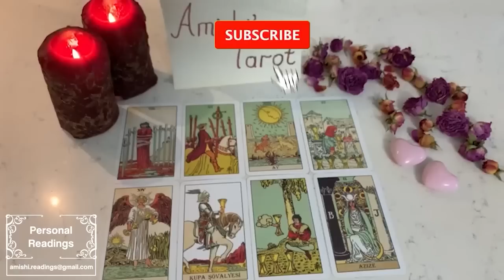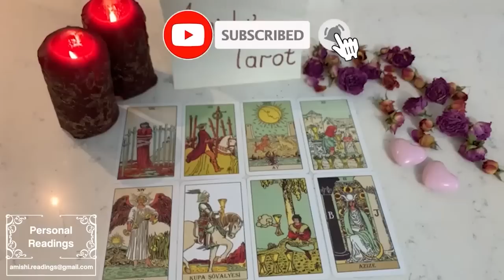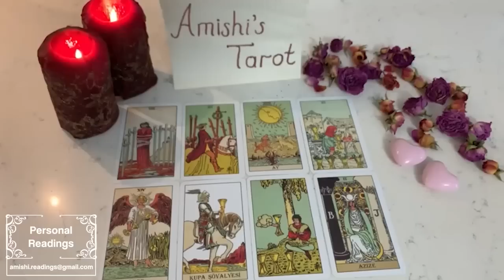ARIES 👀THEY'RE GOING CRAZY WITHOUT COMMUNICATION FROM YOU 🥰✌️MAY 2023 TAROT LOVE READING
IGNORE THIS

Aries Love
Aries 2023
Aries today
Aries May